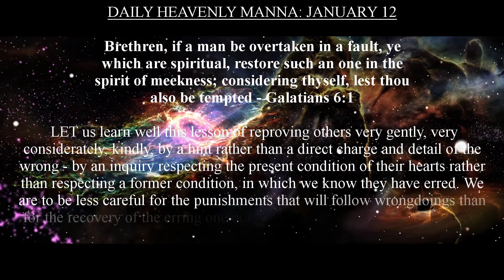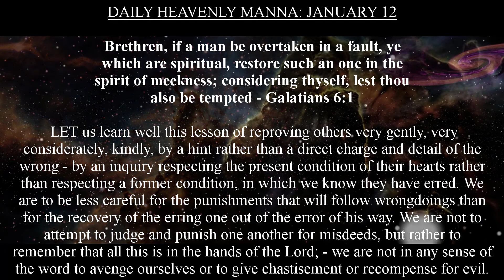DAILY HEAVENLY MANNA: JANUARY 12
Brethren, if a man be overtaken in a fault, ye which are spiritual, restore such an one in the spirit of meekness; considering thyself, lest thou also be tempted. Galatians 6:1

LET us learn well this lesson of reproving others very gently, very considerately, kindly, by a hint rather than a direct charge and detail of the wrong - by an inquiry respecting the present condition of their hearts rather than respecting a former condition, in which we know they have erred. We are to be less careful for the punishments that will follow wrongdoings than for the recovery of the erring one out of the error of his way. We are not to attempt to judge and punish one another for misdeeds, but rather to remember that all this is in the hands of the Lord; - we are not in any sense of the word to avenge ourselves or to give chastisement or recompense for evil.